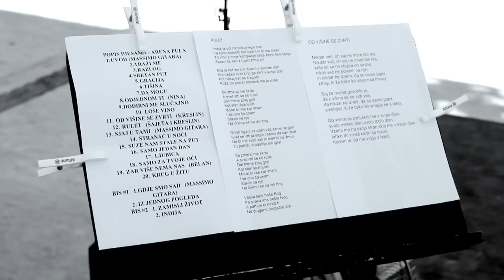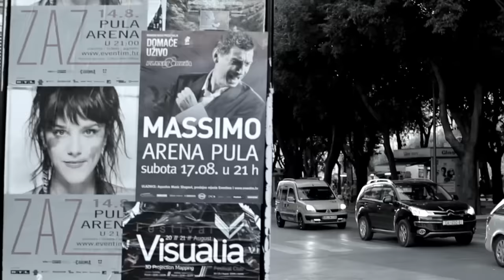Massimo - Krug u zitu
Massimo - Krug u žitu
album: Dodirni Me Slučajno
Aquarius Records 2011.
redatelj: Radislav Jovanov Gonzo

KRUG U ŽITU

tekst: p'eggy martinjak
glazba: p'eggy martinjak
aranžman: p'eggy martinjak

ti pjesma ja zvuk
ti ptica ja jug
ali ne dolaziš često

u žitu ne vidim krug
šapni mi - može na dug
gdje je to mjesto

da kupim kartu,krenem na put
il' zauvijek ostanem tu

pitaj Boga 'ko zna
gdje je pobjegla duša tvoja
na zemlji, na nebu
(cijeli) život tražim je ja
da popije ova mora
tvoje soli, mog bola

mijenjam dane za noć
u snove prije ćeš doć

u srcu negdje na dnu
tvoj kutak zauvijek tu
čuvam ti mjesto

pa uzmi stvari, kreni na put
dođi i ostani tu

al' pitaj Boga...